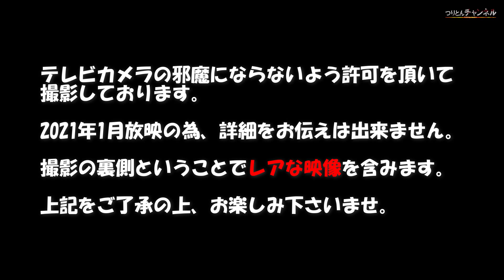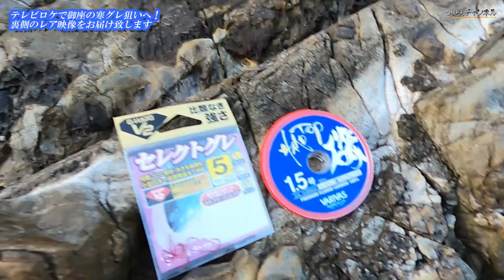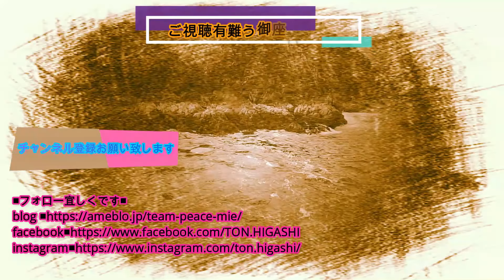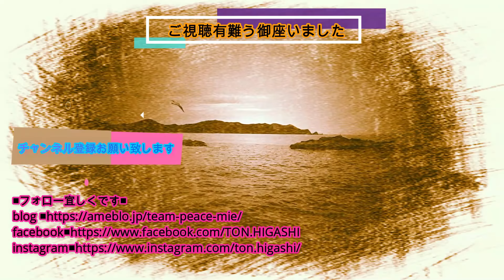【衝撃の結末】寒グレロケinボーグイ！テレビではオンエアされない激レアな裏側をお見せします！【つりとんチャンネル】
ども、トンで御座います。
今回は三重県志摩市志摩町御座の湾内磯「ボーグイ」へ磯釣りのテレビロケに行ってきました。
三重テレビさんのカメラと共に自分のカメラも持ち込み、ロケの裏側をお届け致します。これぞテレビとYOUTUBEの融合！

40オーバーの寒グレも飛び出して楽しい展開に！？
テレビではオンエアされない衝撃のラストをお楽しみに！

・放映日
2021年1月23~30日頃の予定
（朝7：45~8：00）

TON=HIROYUKI HIGASHI
東　弘幸

【楽曲提供】
DOVA-SYNDOROME様